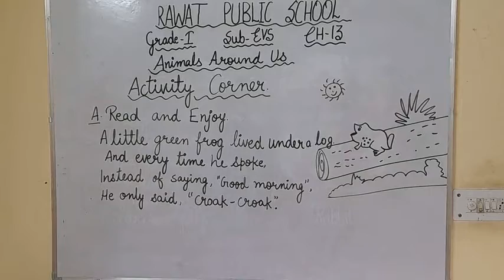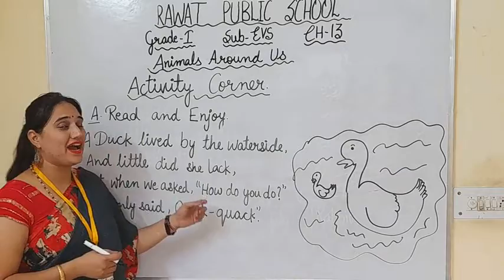Lec- 6 Grade- I sub- EVS Ch- 13 Animals Around Us